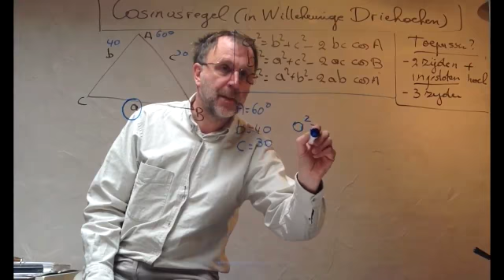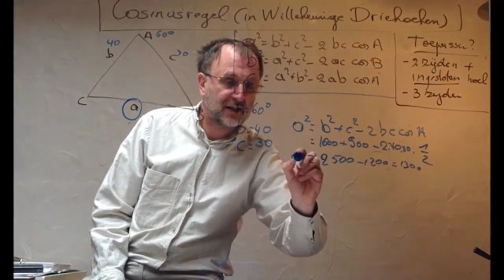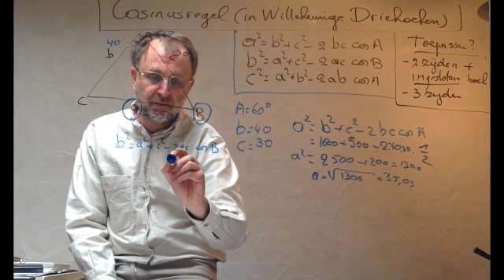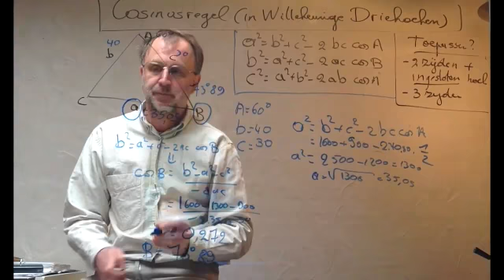33 Cosinusregel ( in Goniometrie )